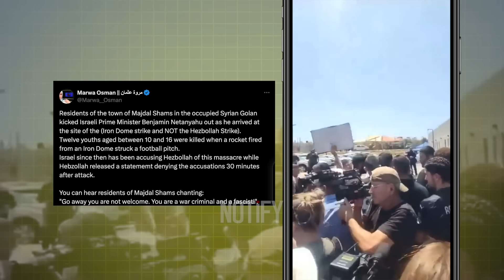Netanyahu in PANIC! IRAN, HEZB0LL4H and H0UTHlS To Jointly Attack Israel On ‘Saddest Day For Jews’